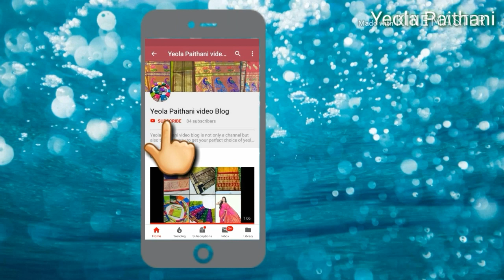Yeola Paithani purses..(9860476081)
Hello friends...🙋‍♀️
All colours / verities available.
My Paithani videos contains unique answer for your all these queries 👇
Yeola Paithani